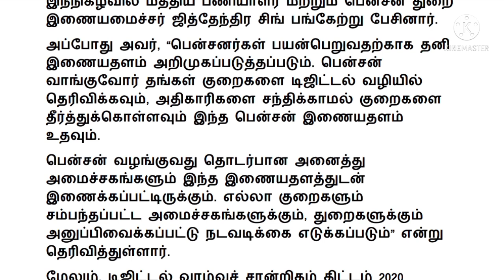Pensioners news in tamil 2022 latest/pensioners latest news today